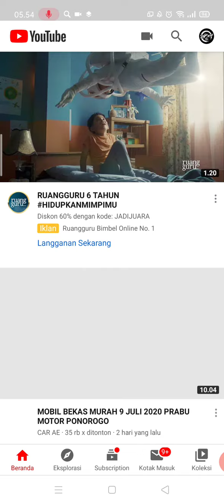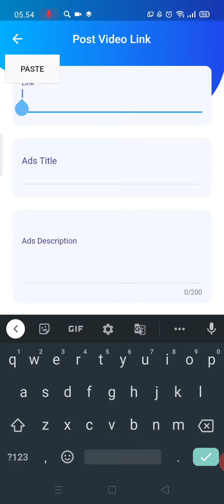Vtube - Vtuber. CARA share video YouTube ke Vtube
nah jadi para vtuber, yg punya barang atau jasa, mau di iklankkan, bisa bikin video dl upload ke YouTube lalu share ke Vtube. seperti langkah2 di atas.
so rata2 Video yg di Vtube tu sumbernya dari YouTube.
ok gaes semoga bermanfaat.

Bagi yg mau gabung Vtube bisa pake code referral saya DM ajah